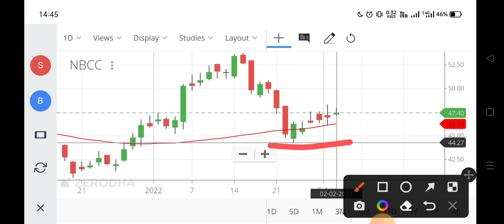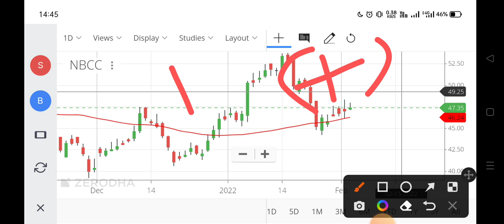nbcc share nbcc share price nbcc share price today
nbcc share
nbccshare price
nbcc share fundamental analysis,
nbcc share mukul agrawal,
nbcc share price target today,
nbcc share q2 results,
nbcc share result,
nbcc share target 2021,
nbcc share tamil,
nbcc share video,
nbcc share youtube